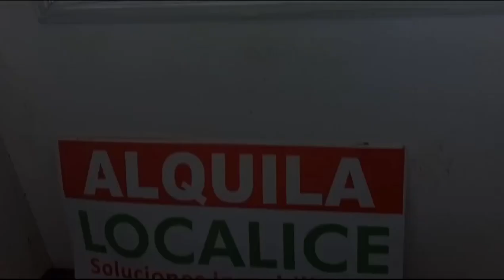Apartamento 1 dormitorio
Apartamento 1 dormitorio, 2do piso por escalera, bajos gastos comunes, super luminoso